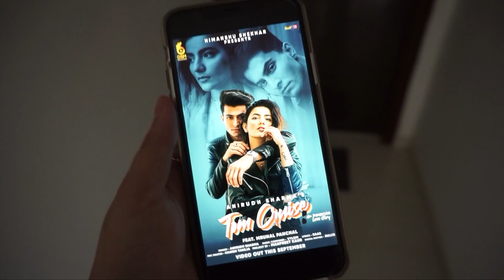MY LOVE'S BIRTHDAY 💖 || Gujju Unicorn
Need to improve my vlogging skills hehe but I love you all
And I’m so sorry for not posting anything I’m getting back on track!
And new video also coming on damnfams account ❤️

I LOVE YOU ANI SO MUCH🥺❤️

Be a part of unicorns gang 🦄🙈

Camera I use is Sony alpha